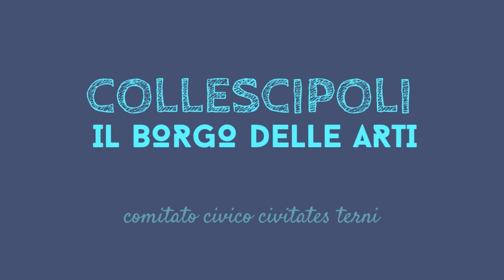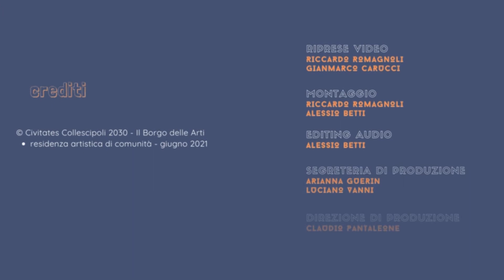Jazzit Fest 2021 | residenza artistica di Pasquale Innarella [incontro con Alban Guillon]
↳ protagonisti » Pasquale Innarella (musicista) e Alban Guillon (artigiano/abitante di Collescipoli)
↳ luogo e data » Collescipoli, giugno 2021
↳ rubrica »  Incontri di Comunità
↳ autore video » Riprese Video (Riccardo Romagnoli e Gianmarco Carucci), Montaggio (Riccardo Romagnoli e Alessio Betti), Editing Audio (Alessio Betti) e Segreteria di Produzione (Arianna Guerin e Luciano Vanni) e Direttore Produzione (Claudio Pantaleone)

"Civitates Collescipoli 2030" è una progettualità che vuole attivare un processo di trasformazione e riconversione del paese umbro di Collescipoli in un Borgo delle Arti, favorendo processi di coesione sociale, ridisegnandone una vocazione turistica e rinnovandone i fattori di sviluppo locale secondo i princìpi dall’agenda ONU 2030.

Collescipoli come “Borgo delle Arti” significa attivare un processo strategico di rigenerazione del tessuto urbano e di riprogettazione del patrimonio storico-artistico, di cui il paese è dotato, attraverso: i. la nascita di una ‘Scuola Civica delle Arti’; ii. la diffusione di spazi per la sperimentazione creativa [teatro studio, studi di registrazione, sale prova, etc.]; iii. la costituzione di un nuovo ecosistema commerciale orientato alla cultura e alle arti [librerie, atelier creativi, negozi di musica, botteghe artigianali, etc.]; iv. il ripensamento del paese come ‘accademia’ per accogliere corsi di formazione e campus didattici; v. la costituzione di un incubatore d’impresa sui temi delle arti, facendo sì che il paese diventi attrattivo per investitori e giovani innovatori italiani e internazionali

Collescipoli come ‘Borgo delle Arti’ significa pensare gli artisti come ‘abitanti temporanei’ e coinvolgere la società civile a collaborare per ospitarli e da ispirarli a produrre, registrare e promuovere nuove opere nella relazione con la comunità, le tradizioni e il patrimonio storico, artistico e ambientale locale. ‘Borgo delle Arti’ significa accogliere un programma di ‘Residenze Artistiche’ durante l’anno e sollecitare gli abitanti a diventarne parte attiva dell’accoglienza, del ristoro, della comunicazione e del co-finanziamento.

 ◦ Comitato Civico spontaneo Civitates Terni
 ◦ Presidente | Arianna Guerin